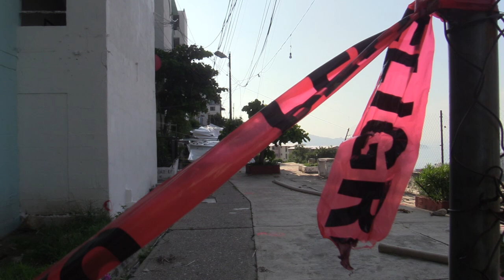RTGnoticias | Salen del Infonavit Alta Progreso 40 familias, pero otras se rehúsan a evacuar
Unas 40 familias han abandonado ya sus departamentos de la unidad habitacional Infonavit Alta Progreso de Acapulco donde se registró el desgajamiento del cerro sobre el que están asentados sus edificios, luego del paso del huracán John en septiembre pasado.